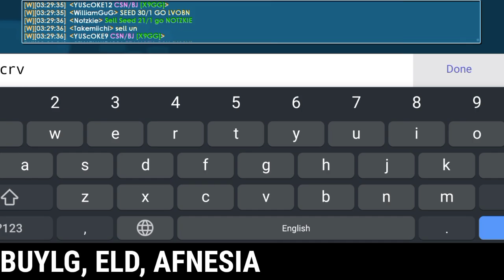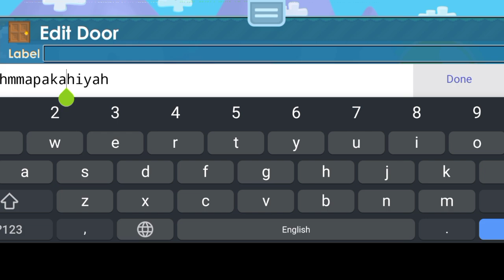CARA PROFIT MENGGUNAKAN 1DL AN!!! BISA 1DL PER DAY?? | Growtopia Profit